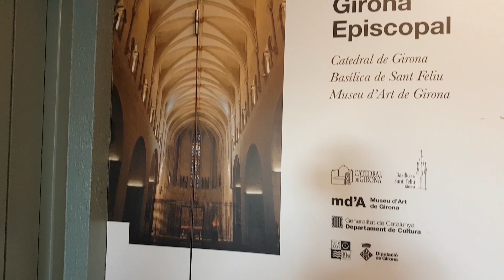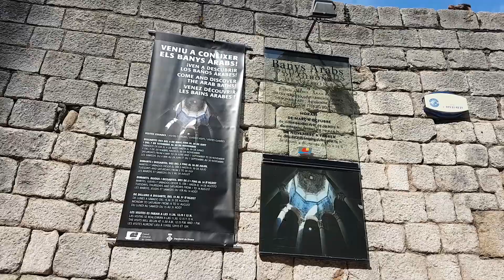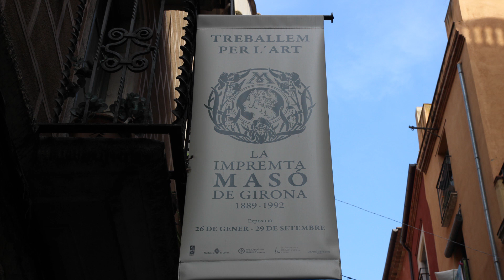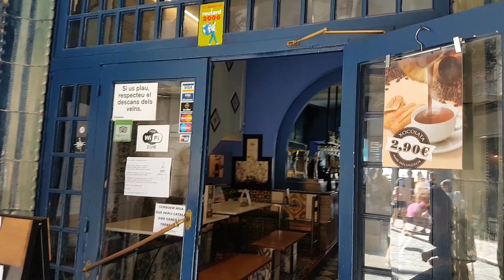Qué ver en GIRONA en un fin de semana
¡Hola disfrutones!

En este video os enseñamos la ciudad de Girona, qué ver en un fin de semana en una de las ciudades más bonitas, con más historia y mejor conservadas de España.

Este video lo grabamos en Octubre 2019.

Tiene uno de los cascos históricos más espectaculares de Europa, con una preciosa catedral, baños árabes, el barrio judío, los puentes sobre el Oñar... además de una gastronomía muy interesante.

No os perdáis el video que grabamos en el Baix Empordá, una excursión fundamental tomando como base la ciudad de Girona . En realidad, la provincia de Girona es una de nuestras preferidas: la Costa Brava, el buceo en las Islas Medas, el interior con sus pueblos medievales... ¡queremos volver!

En el post que hemos subido a nuestra web os contamos todos los detalles: enlaces en los lugares de interés, restaurantes, las mejores fotos... Haz